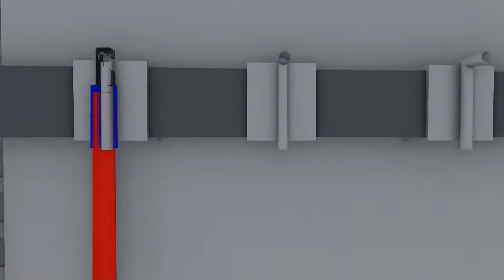dima market 2